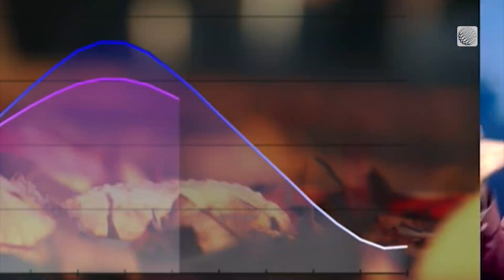Here's Why September Sees The Greatest Drop In Daylight Hours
It's the time of year when we notice mornings and nights getting darker. The Weather Network's Victoria Fenn Alvarado explains why we see it more in September.

Never miss a weather alert!